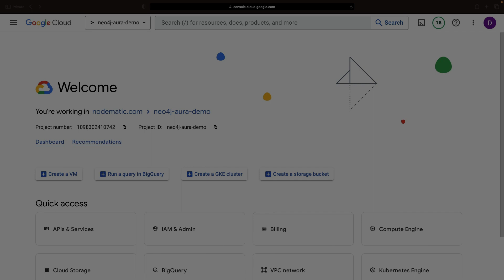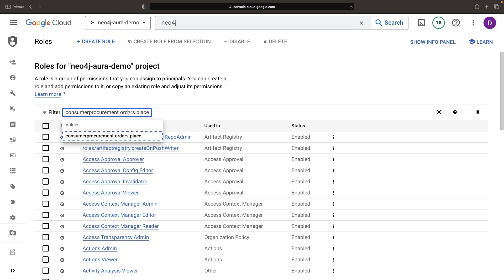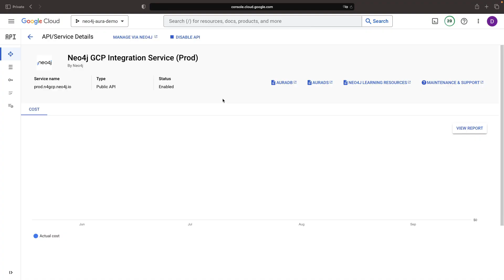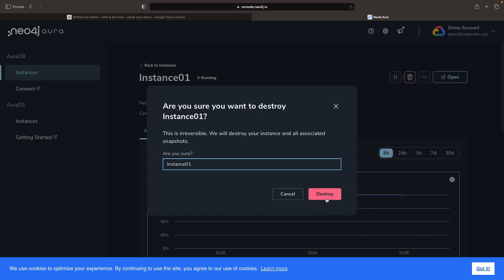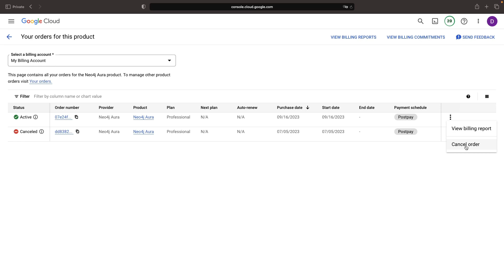Neo4j AuraDB/AuraDS Setup on Google Cloud Marketplace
Hello, Cloud Enthusiasts!  Welcome to our guide on setting up Neo4j Aura on Google Cloud. Jump in with us as we simplify the process and explore each step to ensure you have a smooth experience getting started with Neo4j Aura (managed Neo4j database) in your projects.

0:00 Conceptual Overview
0:34 Neo4j on Marketplace
0:53 Marketplace and Billing Permissions
1:32 Subscription Workflow
2:17 Neo4j Instance Creation
3:13 Pausing and Removing Instances